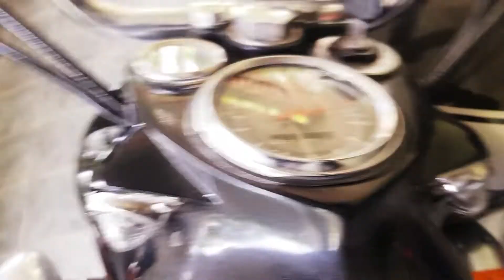RoyalEnfield Standard 350 Bullet Fork Oil Change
Hello Internet,

Here is a video on Royal Enfield Bullet standard 350 CC fork oil change a simple, easy and very much DIY process at home.

Hope this vidoe may turn helpful for you.
Thanks for checking in at Motoride Food N Teavel.